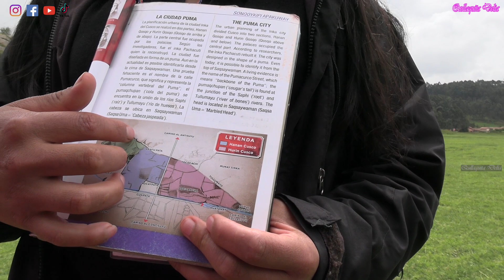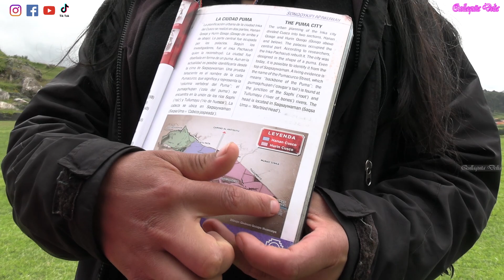Aqui Se Hizo El INTI RAYMI BICENTENARIO PERU 2021 - QULLAQUITA DELIA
cuenta la historia que este lugar fue  unos de los principales templos de lucha y entrenamiento de los incas.